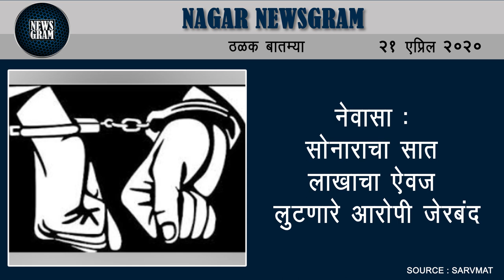जिल्ह्यात आणखी 19 कोरोना चाचणी अहवाल निगेटिव्ह | Nagar Newsgram | 21 April 2020